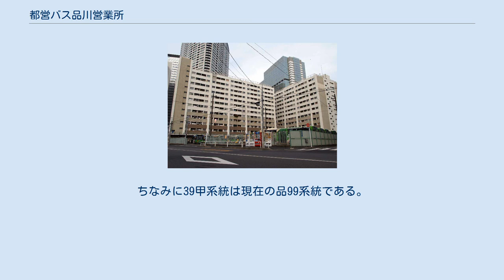都営バス品川営業所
道路を隔てて向かいの駐車・留置区画 都営バス品川自動車営業所（とえいバスしながわじどうしゃえいぎょうしょ）は、東京都品川区北品川にある都営バスの営業所で、主に品川区東部と港区を中心に一部、江東区を含めた臨海副都心地区の路線を担当している。
営業所上層部に都営北品川一丁目アパートが併設されている。
営業所記号はAを用いる。
ナンバーは品川である。
管轄下に港南支所を置く。
 最寄り停留所は品川車庫前または品川車庫入口である。
 旧東京市営の営業所として現在の形になったのは1942年（昭和17年）2月1日のことであるが、その源流となる民営バスの拠点としては大正時代から存在するという、都営バスの中でも有数の歴史を持つ営業所である。
その基礎が確立するに至るまでは、都営バスの前身である青バス由来の路線の他、現在の東急バスや京浜急行バスの系譜に連なる複数の民間事業者の流れが複雑に絡み合っている。
 当営業所管轄の路線は大別すると、JR山手線の内側および、そこから郊外に乗り入れる路線と、品川区の東側を中心としている。
 路線の一番の大元は、大正から昭和の初期にかけて東京乗合自動車（青バス）が開設したものである。
青バスは1919年（大正8年）、高輪（省線品川駅）から京浜国道を下り、六郷村（現・大田区）に至る路線を開設した。
この路線は、京浜電気鉄道（現・京浜急行電鉄）の鉄道線（現・京急本線）とほぼ併走していたことから、京浜電鉄も自社路線防衛のためバスへの参入をもくろむが、青バスの既得権の前に免許が下りない事態となる。
 京浜電鉄は1929年（昭和4年）になって改築されたばかりの新国道（第一京浜）経由で高輪 - 六郷橋間の路線免許を取得すると、翌1930年（昭和5年）に東京乗合から旧国道経由六郷線を買収、青バスは東京府南部から撤退した。
 一方、五反田駅から先の中原街道沿いでは池上電気鉄道（現・東京急行電鉄）が1927年（昭和2年）にバス事業を始め、丸子の渡しまで延びていたが、このバスが山手線内に入り込み、御殿山通り経由で品川駅に乗り入れるようになる。
 ほぼ同時期に、東京市芝区（現・港区）では国鉄田町駅周辺の通勤輸送を行う芝浦乗合自動車という会社が設立された。
この会社には、玉川電気鉄道が出資しており、1937年（昭和12年）、目黒蒲田電鉄に合併、目蒲電鉄バス芝浦営業所と変わる。
 また、東京府碑衾町（現・目黒区）を拠点に営業していた目黒自動車運輸が、国鉄目黒駅から山手線内に入り込み、品川駅に至る路線を作った（後述）。
この目黒自動車運輸も1937年、目蒲電鉄に合併して下目黒営業所（現・東急バス目黒営業所）となった。
目蒲電鉄バスは1939年（昭和14年）、東京横浜電鉄との合併で東横電鉄バスに変わる。
 目蒲電鉄が東横電鉄に合併される前年の1938年（昭和13年）、陸上交通事業調整法が帝国議会で可決され、東京市周辺はその対象地域として事業エリアの調整が行われることになった。
 品川営業所のエリアでは天王洲橋から品川駅を経て山手線の内側にあたる、東京市芝区内と旧品川区の一部が東京市営バスの独占事業区域とされることになった。
このため、東横電鉄は五反田駅や目黒駅から山手線内に入り込んでいた区間と、旧芝浦乗合の流れをくむ芝浦営業所の全路線を東京市に譲渡しなければならなくなった。
 一方、青バスは地下鉄銀座線を運営していた東京地下鉄道に合併されていたが、東京市中心部を中心に広範囲の路線を持っていたため、全事業が東京市営に統合されることになった。
 こうして1942年（昭和17年）2月1日、青バスと東横電鉄バスの山手線内区間は東京市電気局に譲渡された。
電気局では品川地区にあった両社からの引き継ぎ路線を運営するため、品川自動車営業所を新設した。
これが現在につながる品川営業所のスタートであった。
しかし、第二次世界大戦による路線の縮小と空襲による被害により1945年（昭和20年）春には機能が停止してしまった。
 戦後再開したのは1947年（昭和22年）のことである。
電気局改め、東京都交通局はGHQの指示に基づき民間との共同運行による長距離路線の開設を進めており、品川営業所管下では戦前の事業者をすべて統合した東急バス（大東急）をパートナーに、品川区から大田区にかけてのエリアへ参入することになった。
その第一弾が東京駅 - 丸子橋間の雪が谷線100（→東90）系統と、東京駅 - 池上駅間の池上線114（→東94）系統であった（後述）。...